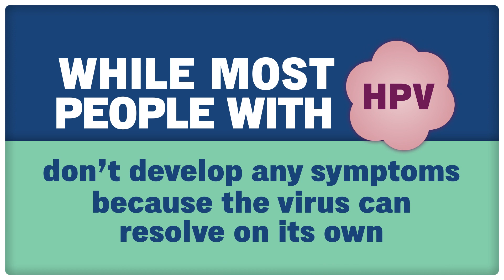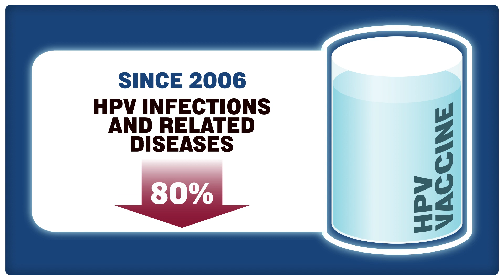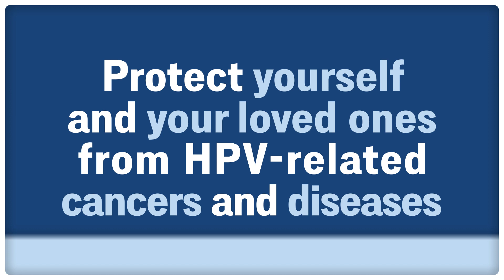The HPV Vaccine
HPV stands for human papillomavirus. It is a common virus that can be spread through skin-to-skin contact during sexual activity. Each year, over 10,000 people get cervical cancer from HPV. Fortunately, HPV vaccination provides safe, effective, and lasting protection against HPV infections. It’s a series of three shots that protect against the types of HPV that most commonly cause cancer and genital warts.

The HPV vaccine is very effective in protecting against HPV infections and related diseases. This includes reducing the risk of cervical cancer by 90 percent! Since the vaccine was first recommended in 2006, the number of HPV infections and related diseases has decreased by more than 80 percent among teen girls and young adult women. And it’s safe!

The CDC recommends that all children ages 11-12 should receive the HPV vaccine alongside their other routine vaccines. “Catch-up” HPV vaccinations for people who were not previously vaccinated as adolescents are recommended for everyone through age 26. The vaccine is most effective when given to individuals before they become sexually active, but it can still benefit those who are.

If you’re an adult aged 27-45 and you have not previously had an HPV vaccine, talk with your provider to see if the vaccine is right for you. If you don’t remember if you have, it may be safe to receive it again.